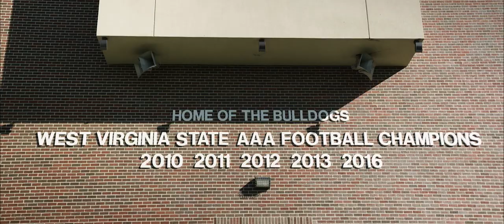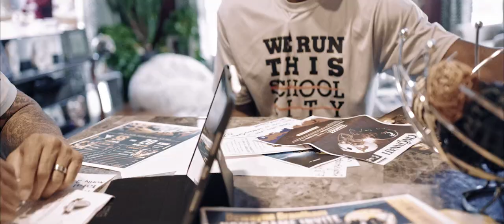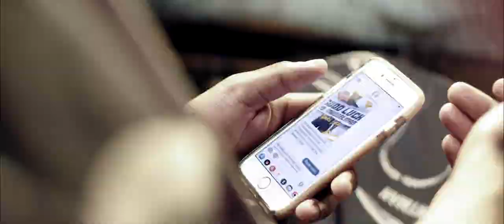Addicted To Winning | Documentary Trailer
Addicted To Winning is the true story of a West Virginia high school football team on the frontlines of the opioid crisis. Watch the full documentary on UNINTERRUPTED, 10.24.